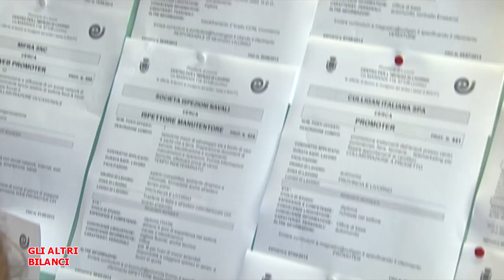Telegranducato - Regionando del 13 settembre 2024